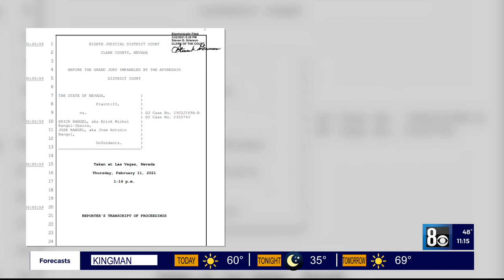I-Team: Video shows Lesly Palacio’s body being dragged by accused killer, father cleaning up scene,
I-Team: Video shows Lesly Palacio’s body being dragged by accused killer, father cleaning up scene, prosecutors say